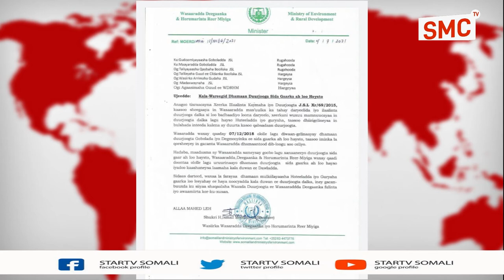W.Deegaanka iyo horumarinta reer iyiga S/land ayaa mamnuucday Duurjoogta lagu hayso Huteelada